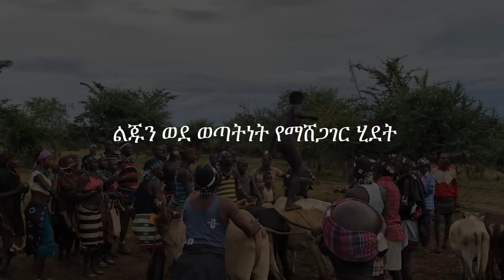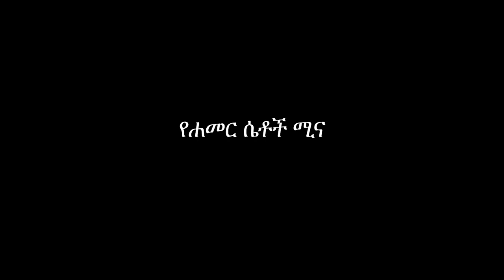Ethiopia - Bull jumping ceremony of the Hamer tribes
Bull jumping is an amazing event. It is a ceremony of the Hamar tribe in the lower Omo valley in south Ethiopia. It is a ceremony every man has to go through on his way to adulthood, before he can marry. Prior to the jumping there is dancing of female relatives of the candidate. The candidate has to leap three times back and forth over the backs of a row of bulls.